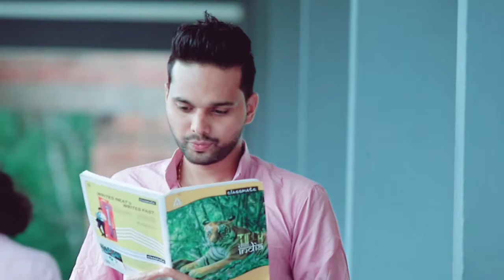Ivalo Roohin Paathi Azimol Thanseer Koothuparamba New Album Song